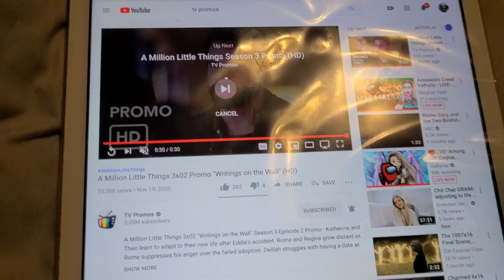A MILLION LITTLE THINGS 3X2 PROMO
episode 2 hgpe